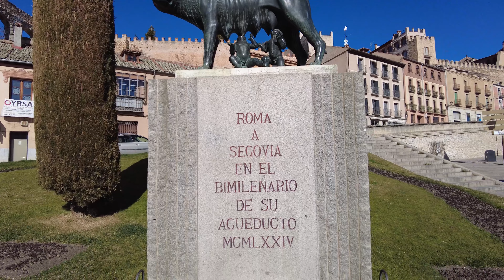Segovia Spain 🇪🇸 - Fairytale Castle and Ancient Roman Aqueduct - 4K Walking Tour 2022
4K walking tour of Segovia Spain

Points of Interest:
The Alcázar de Segovia
Segovia Cathedral
Roman aqueduct in Segovia